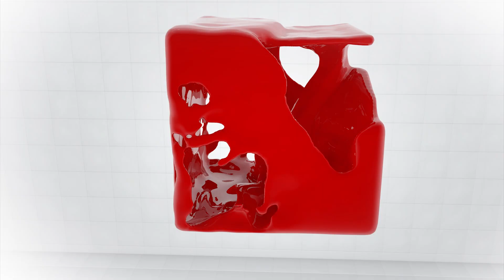«ՀՀ իշխանությունը տոնում է իր հաղթանակը հայ ժողովրդի նկատմամբ». «Թարմ ուղեղով»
Գորիս-Կապան ճանապարհի նոր անցակետը սեպ է՝ խրված ազգ-պետություն հարաբերությունների միջև: Խախտվում են ոչ միայն մեր քաղաքացիների, այլ նաև զբոսաշրջիկների ազատ տեղաշարժի իրավունքները: ՀՀ առաջին ՄԻՊ Լարիսա Ալավերդյանը կարծում է՝ ոտնահարվում են այն մարդկանց իրավունքները, որոնք հայտվում են շրջափակման և կիսաշրջափակման մեջ: Այս գործընթացի համար, փաստացի, իրավական որևէ հիմք գոյություն չունի: Ընդունելի չէ սովետական որևէ քարտեզ: Եվ երբեք ընդունելի չի եղել թշնամու համար. Բաքուն սովետական ամբողջ շրջապտույտը համարել է ՌԴ-ի կողմից օկուպացիա: